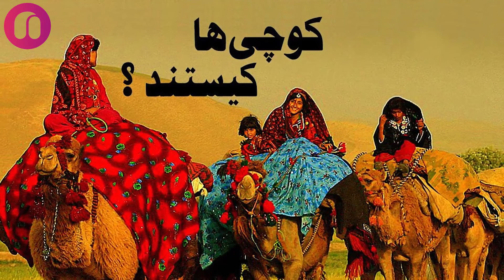میر کلبی رضا بیگ، از نخستین رهبران جنبش مقاومت علیه کوچی‌ها تا نادیده گرفتن فرمان صدراعظم هاشم خان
Nava-E-Hazaristan highlights newsworthy personalities and events with compelling and surprising points of view, telling the true stories from some of the most accomplished non-fiction storytellers of our time.
Narrator: Shogufa Hashimi
Edited by: shirzad
Produced by: Nava-e-Hazaristan